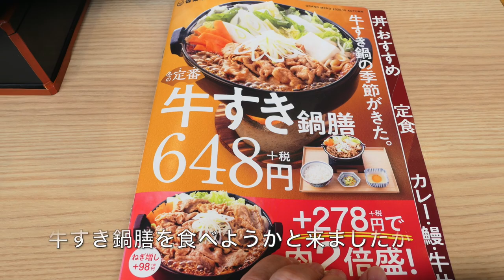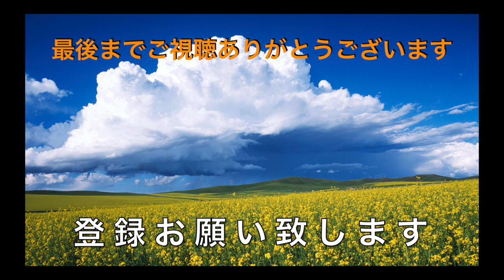【吉野家⑤】 YouTubeデビュー3年記念 うなぎ３枚盛りを食す ＃936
YouTubeデビューから丸3年の記念日　プチ贅沢をしようと吉野家の牛すき鍋膳を食べようとやって来ましたが、うなぎの３枚盛りを見つけて思わず注文してしまいました。